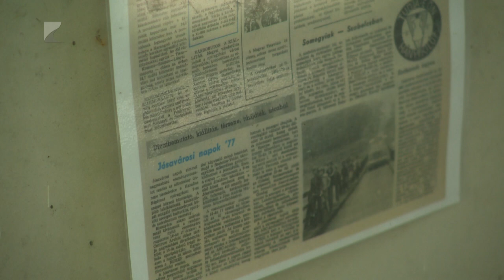50. Jósavárosi Napok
Jubileumi programsorozattal várják a közönséget idén a Jósavárosi Napokra. A rendezvényt ötvenedik alkalommal tartják meg a nyíregyházi városrészben. Péntek délután a sport és az egészséges életmód lesz a fókuszban, másnap pedig szórakoztató programok, koncertek, bemutatók, kézműves és helyi termék standok várják a látogatókat. Este kilenc órától tűzijáték kezdődik, majd éjfélig tart majd az utcabál az Ungvár sétányon.